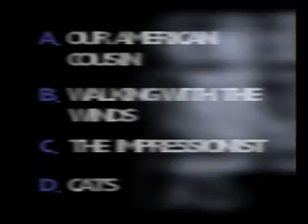88SLIDE: "Clean out Your Fridge Day" 11/15/06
It's National Clean Out Your Fridge Day, and we're giving away yet another great prize - a men's Ride Method Parka, courtesy of...yup! Skidazzle!